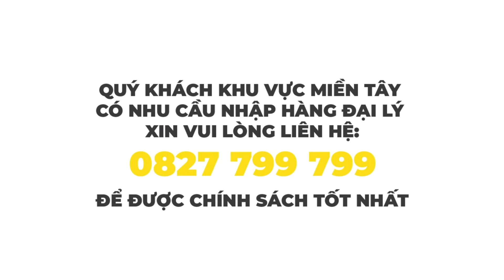Giới thiệu về các sản phẩm máy Dekton I Đồ Nghề Tự Chọn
Giới thiệu về các dòng máy Yamasu